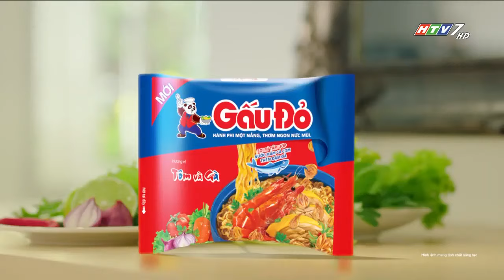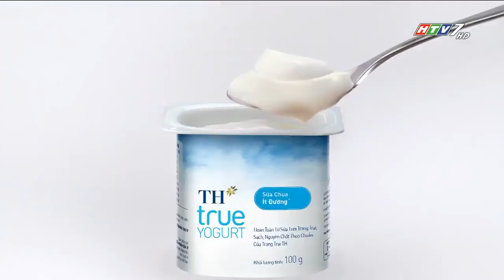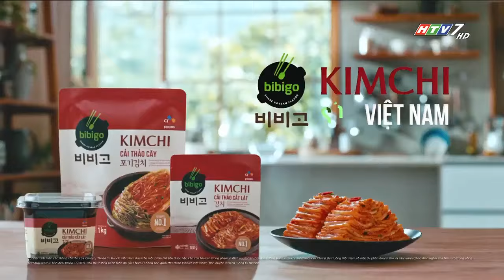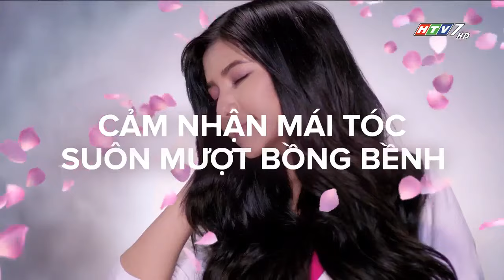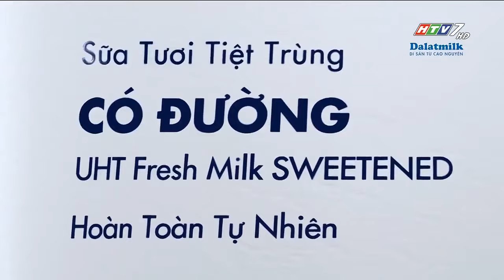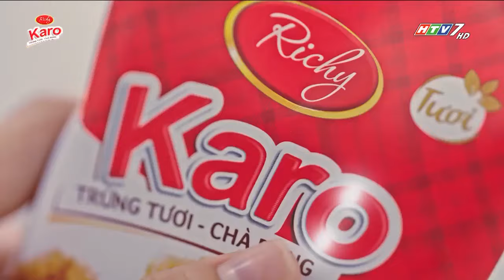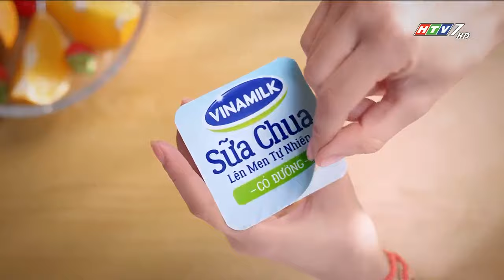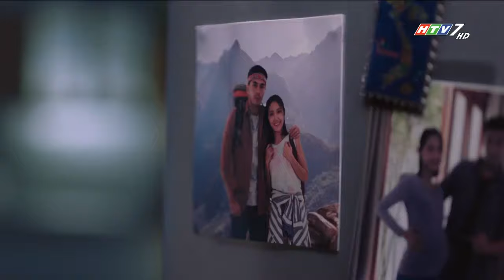Quảng cáo trên HTV7 tháng 5 năm 2021 (2)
Commercial Break on HTV7 in May 2021

Skype: phuthienst1